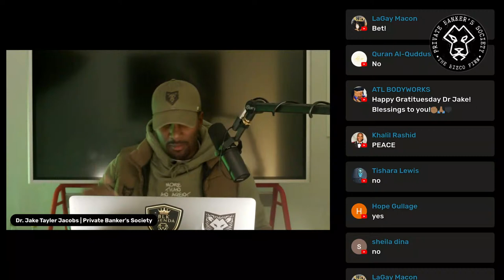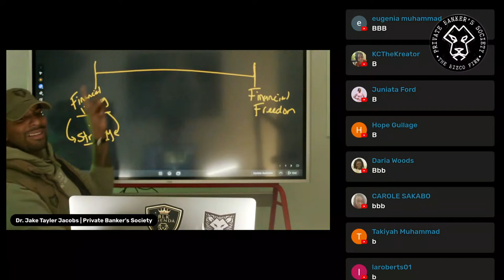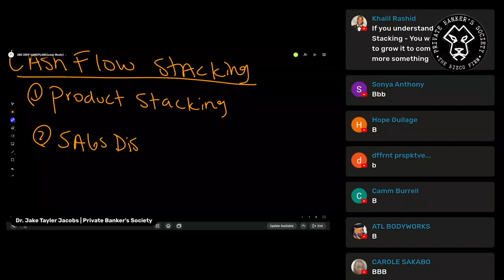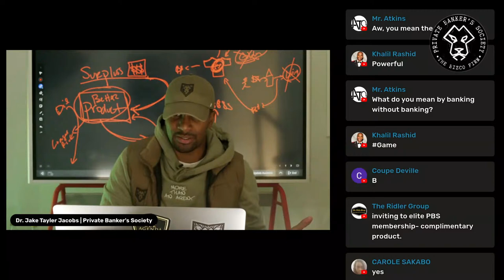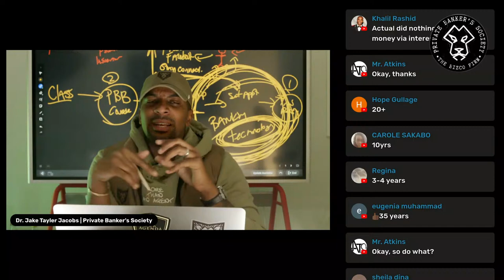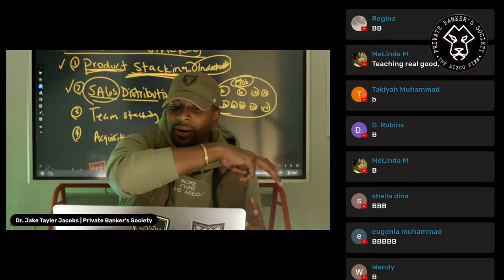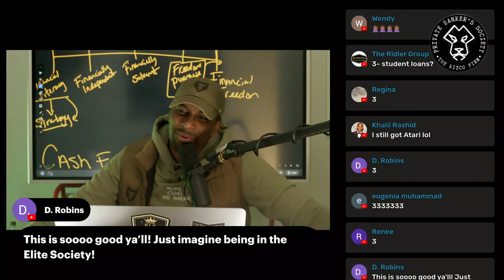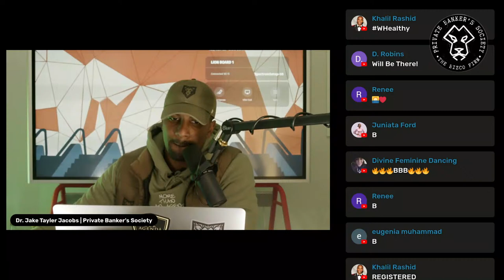The 4 Pillars Will Change Your Life... Part 3C Cashflow Stacking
Having a value system, is extremely important to the growth, of your business, your life, your family and your faith..
4 Pillars we believe that if every person mastered your life will be changed forever..

Recenter your focus
Recommit to your family/community
Reestablish your finances
Rebuild your faith..

FOCUS.  FAMILY.  FINANCE.  FAITH

Dr. Jake Tayler Jacobs | Forbes Council | 8 Figure Business Developer | Was a Top 1% Insurance Producer
Seen on Forbes | Entrepreneur | Yahoo | etc… | Million Dollar Round Table Producer before 30

Want to learn how to build or scale a business, want to learn how to make money on social media, want to get better control of your money go to bizcofinance.com for more information.

Want to learn more about how to use technology to help your business become more profitable got

About:
Jake Tayler Jacobs is this generations' impact leader in the field of finance. He challenges our thinking, forcing us to ask ourselves how we too can become the banker. He runs a business development firm and online business accelerator headquartered in Dallas, Texas that services families all across the county teaching them how to break conventional wisdom and and build a business that lasts.